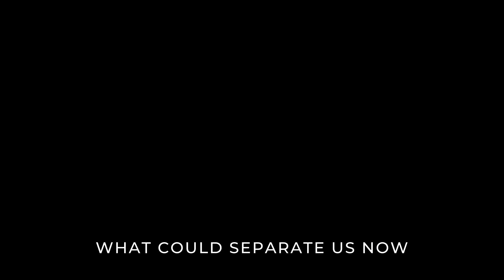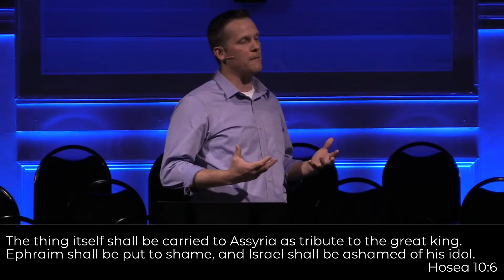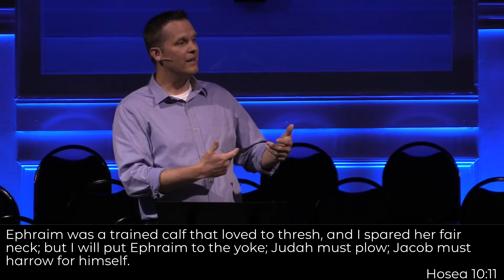Redeeming Love 9 |Hosea 10:1-15 | 04.03.22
Redeeming Love 9 |Hosea 10:1-15 | 04.03.22 | Kevin Giordano, Lead Pastor
Charleston Baptist Church, Charleston, SC

for sermon notes and online connection card.

Attributions - We, by no means, claim ownership of any music in this presentation. We claim no monetization and only seek to add to the value of these songs by using them for educational and inspirational purposes only. We are not looking to earn any income from any content in this presentation. Charleston Baptist Church does hold active CCLI license #37931.

Andi Rozier | James Macdonald | Jason Ingram | Meredith Andrews | Stuart Garrard
Mesmerized Music (Admin. by Curb Music Publishing)
Stugio Music Publishing (Admin. by Essential Music Publishing LLC)

CROWN HIM (MAJESTY)
Chris Tomlin | Ed Cash | George Job Elvey | Godfrey Thring | Matt Maher | Matthew Bridges
CCLILicense # 37931